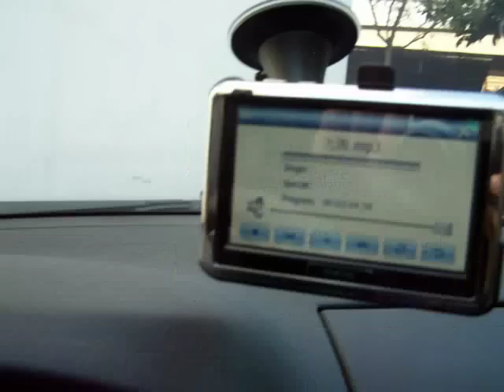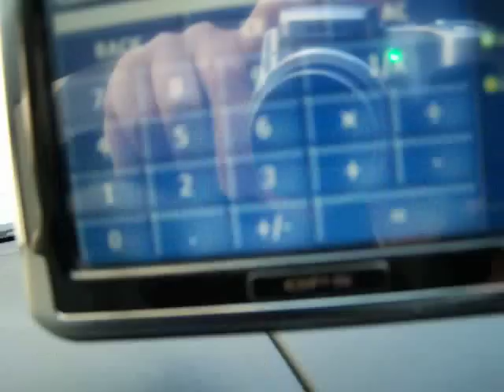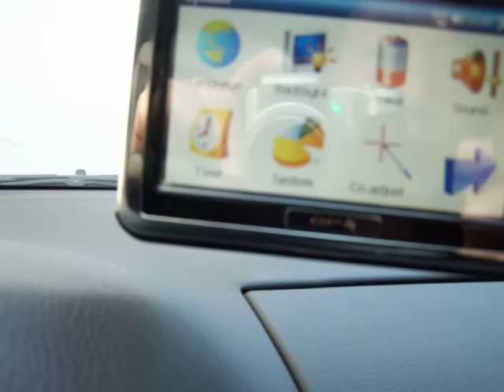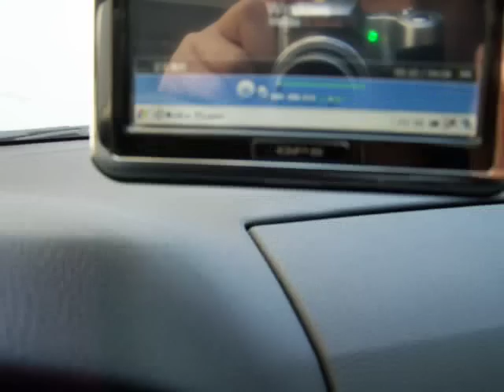4.3" GPS iIGO soft tomtom map 443 model